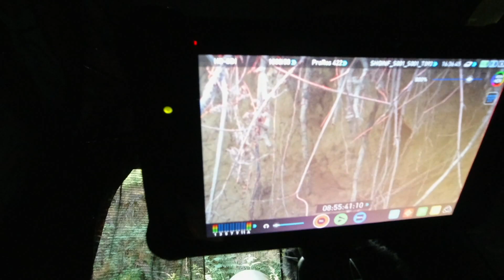Op jacht naar de ijsvogel | TV | Vroege Vogels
Oud-burgemeester Hans Smulders is sinds zijn pensionering veel in het Leudal te vinden. Hij heeft zich volledig toegelegd op natuurfotografie en kent het gebied op zijn duimpje. Samen met onze natuurfilmer Stijn gaat hij op pad om een glimp op te vangen van de blauwe flits. En het wachten wordt meer dan beloond.